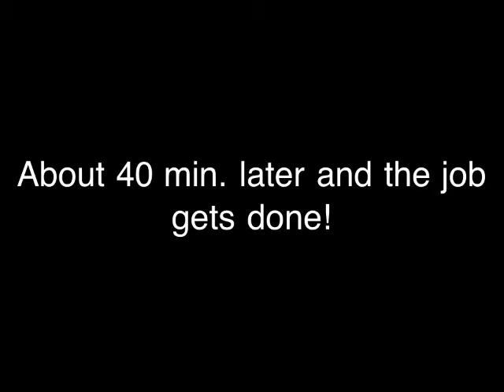Blue Marlin 8-21-10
Blue on light tackle WPB